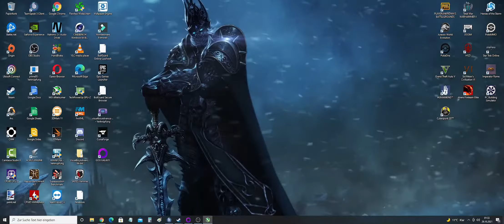Aliens: Fireteam Elite| GTX 1080 8GB| 2560x1080p| 21:9| Benchmark Test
CPU : Intel Core I7 7820X Prozessortakt: 3.60GHz Max. Turbotakt: 4.30GHz So.2066 # getaktet 4,50Ghz /Geköpft/Flüssigmetall als Wärmeleitpaste
Arbeitsspeicher: 16GB G.Skill Trident Z RGB DDR4-4133 DIMM CL19 Dual Kit  *(Laufen zur zeit nur auf 3800MHz :*( bis ich dafür eine Lösung gefunden habe)*
Motherboard : MSI X299 Gaming M7 ACK Intel X299 So.2066 Quad Channel DDR4 ATX Retail
Grafikkarte : 8GB Gigabyte GeForce GTX 1080 Xtreme Gaming Wasser
Fesplatte : INTEL SSDPEKKW512G7 (M.2) 512GB
Festplatte : SanDisk SDSSDHII480G 480GB
Festplatte : Seagate Desktop SSHD 2TB, SATA 6Gb/s (ST2000DX001)
Tower-Gehäuse Sharkoon M25-W
Wasserkühlung : Cryorig A40
Netzteil : be quiet! Pure Power 9-CM 700W ATX 2.4
Lüfter : Thermaltake Riing 12 LED RGB, Premium Edition 3er Pack
LED RGB Kette : NZXT HUE+
Monitor 1 : LG 34UC79G-B  ( Ultrawide 2560x1080, 34,2" )
Monitor 2 : ACI VX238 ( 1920x1080, 23,1" )
Razer Nari Essential Wireless Gaming Headset
Hyperx Quadcast USB Microphone